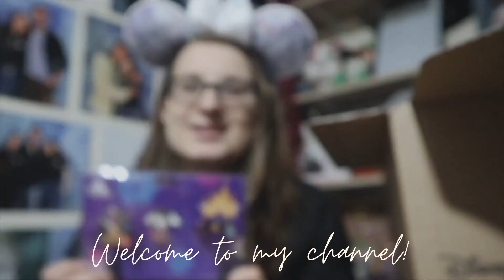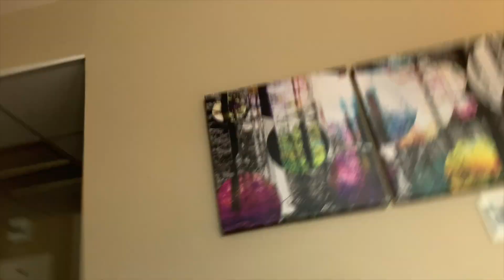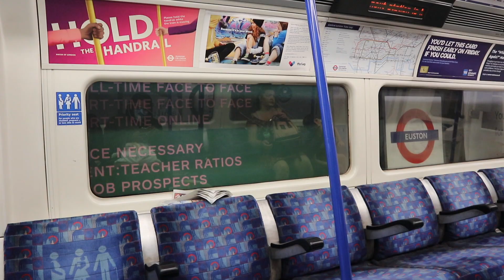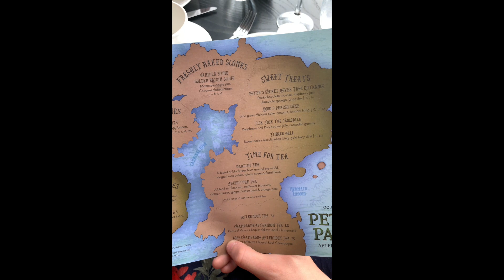Peter Pan Afternoon Tea at The Aqua Shard, The Shard | London Staycation August 2021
In this vlog, Moriem and I take you with us to the Aqua Shard for our Peter Pan Afternoon Tea. This magical afternoon tea is located in the Aqua Shard, The Shard in London, England. £2 of this afternoon tea will go to Great Ormond Street Hospital to help children with long term or life ling illnesses. The nearest tube station to the Shard is London Bridge and it is very easy to find once you are out of the tube station.

 After counting down the days, Moriem and I finally were able to get away on our much needed London Staycation which we truly didn't know if it would go ahead or not - we were so glad it did! We also take you around London a little bit as start to explore and get to know Kensington/Earls Court which is where we stayed!

In the next vlog we will be going to London Zoo, The Breakfast Club and Visiting some Disney Locations too! If you enjoyed this video, it would mean the world if you could give it a thumbs up, comment your favourite Doctor down below and hit that magical subscribe button to become apart of our magical family... we are nearly at 200 subscribers!

► Links for accounts mentioned in the video

Hi everyone, my name is Nicki and if YOU are into all things travel, geeky and magical then this is the channel for you! I typically upload videos surrounding Disney, Harry Potter, Small Businesses, Travel, and more coming soon including comic con / convention vlogs! I want to help you escape from the busyness and stressfulness that life can bring and bring you some joy to your day... and of course a little magic! If this sounds interesting to you then I would love it if you joined our magical family as we grow.